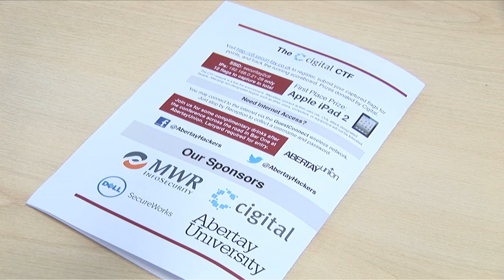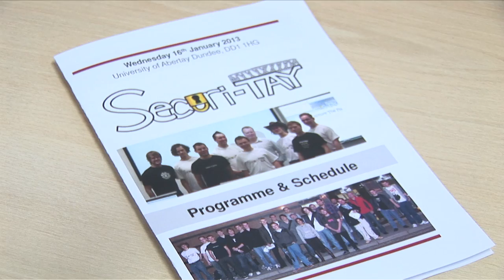Securi-Tay ethical hacking conference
The Securi-Tay ethical hacking conference returned to the University of Abertay Dundee on Wednesday 16 January 2013.

Organised entirely by students on the UK-first Ethical Hacking and Countermeasures degree, Securi-Tay featured high-profile industry experts from companies like BAE Systems Detica, Cigital, MWR Labs, PwC, ScotSTS and Xiphos Research Labs.